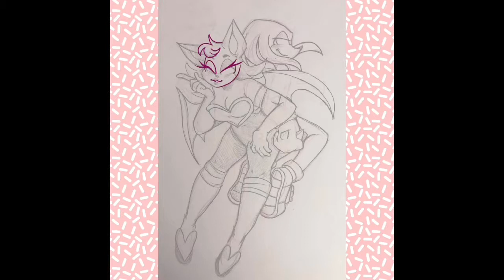Diaster Bis in love (Knuxouge speedpaint ) #3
I love drawing these two so much I just want them to get married and grow old together

Clip used from-  Sonic X (i forget from which episode)

ALL ART IS BY ME UNLESS SAID OTHERWISE